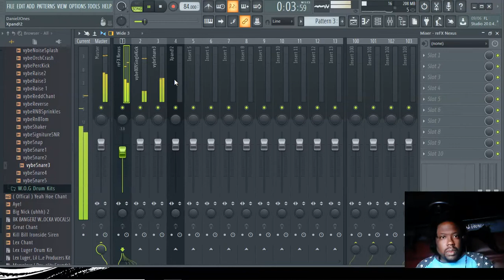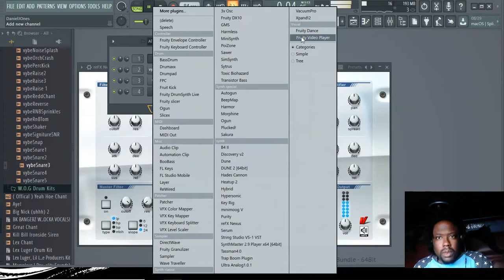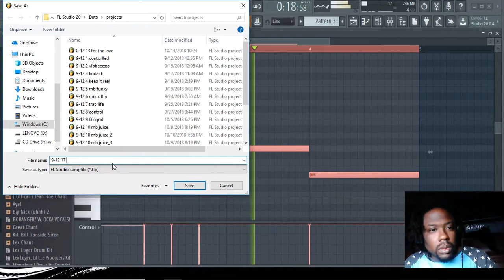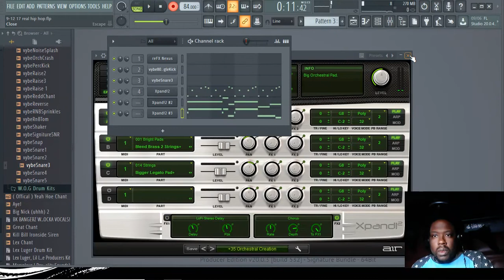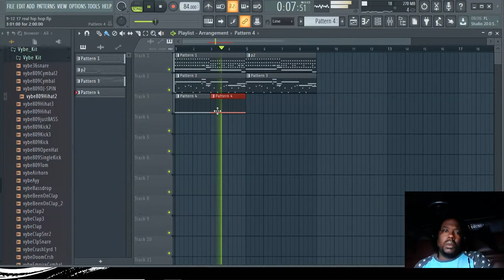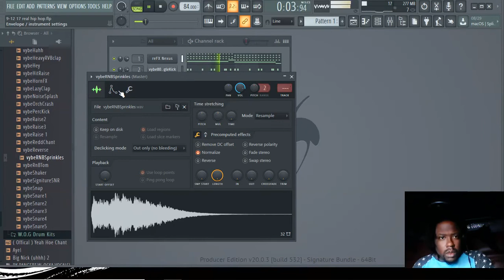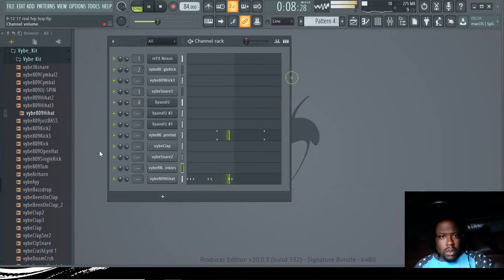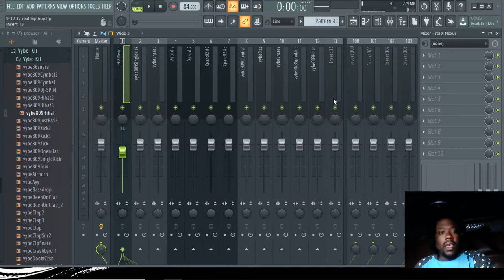DJ 9 12 17 real hip hop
DJ 9-12 makes another beat in fl studio 20. Dj 9-12 makes a beat on the road and gives some tips in fl studio 20